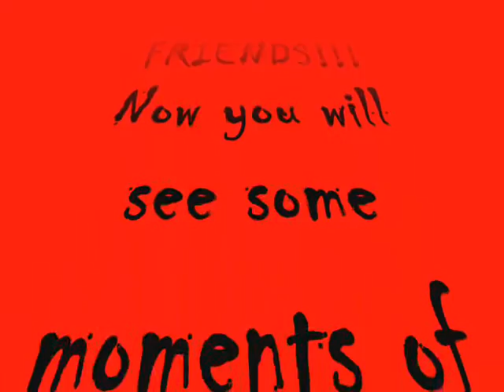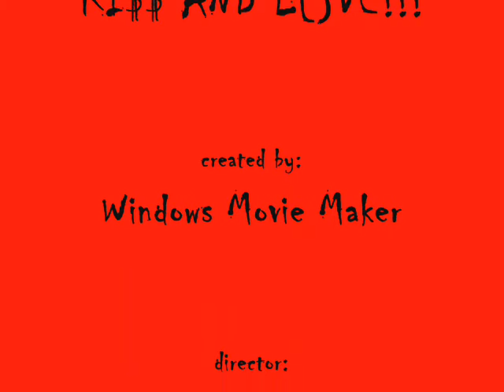Somewhere above... SOFIA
a VIDEO ABOVE SOFIA!